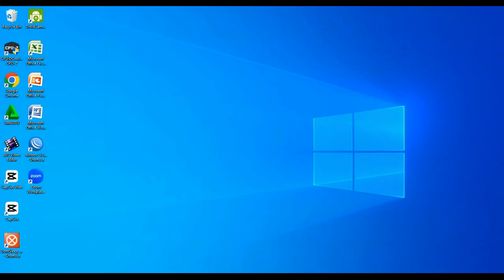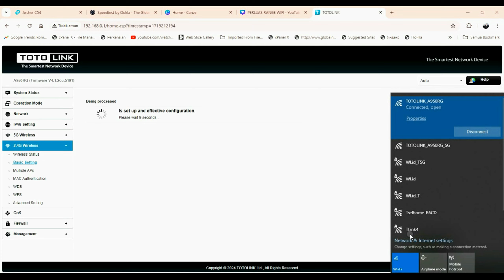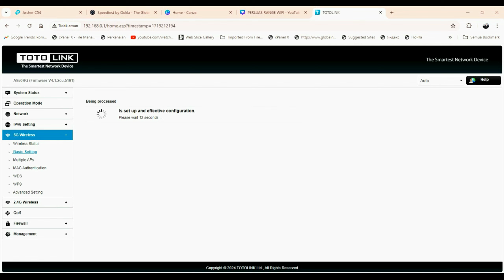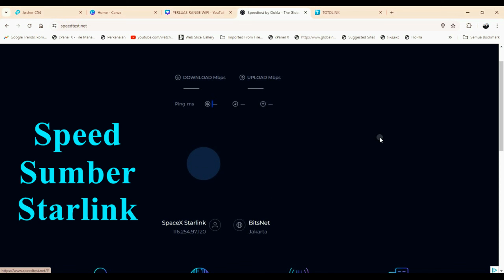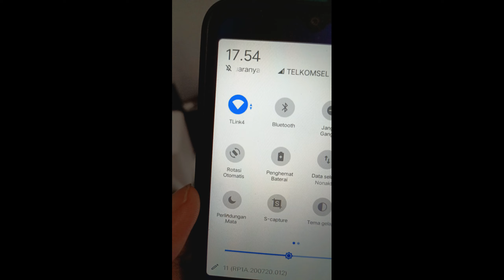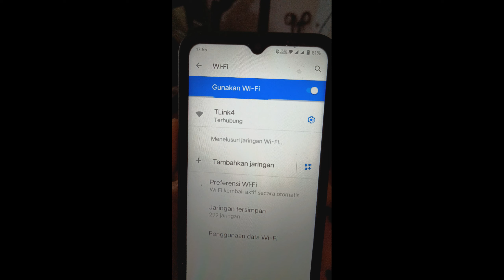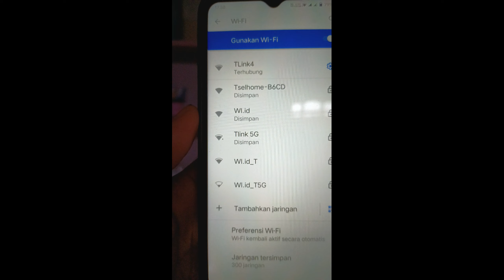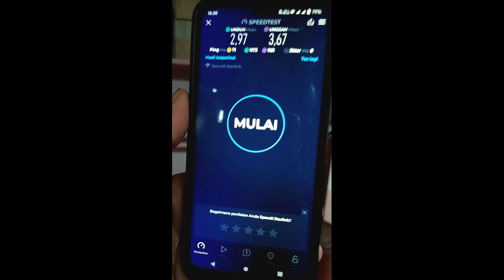PERLUAS WIFI STARLING WISP TOTOLINK A950RG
VIDEO PERLUAS WIFI STARLING WISP TOTOLINK A950RG
Referensi :

=Two_of_Us
1. Nimbus . 2. Emotional_Love_Theme. 3. Rainbow_Forest. 4.Island_Wave. 5. Waterfall 6. Boardwalk 6. Under_the_Wire 7. Terrier_Waltz 8. Timeless 9. Last_Train_to_Mars 10.Yiddish_Sadness 11. Take_Me_to_the_Depths. 12. Everything_Where_it_Needs_to_Be. 13. Take_Your_Time. 14. Momentou. 15,Fiesta de la Vida 16. No.9_Esther’s Waltz - Esther Abrami. 17. Outlaw's Farewell (part I) - Reed Mathi